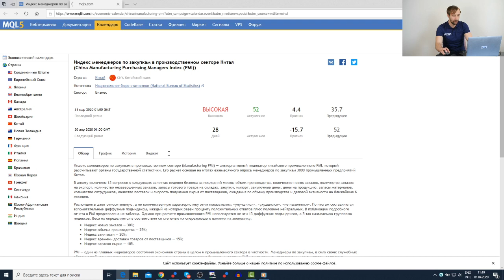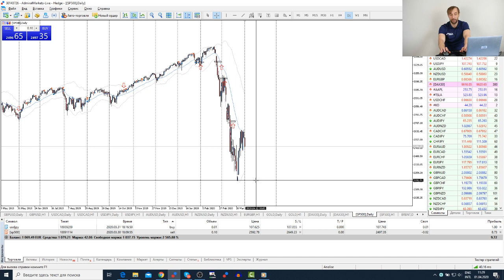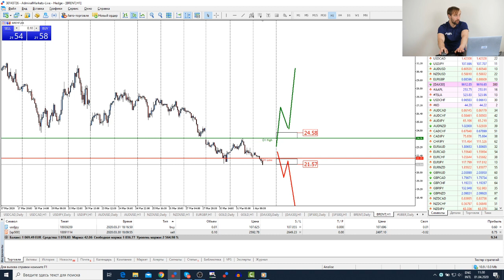Трейдеры: Исаков # 138 Китай восстанавливается - рекордный PMI / США уходит на второе пике